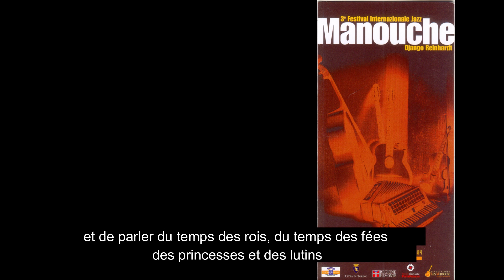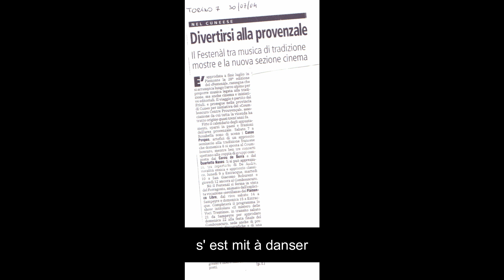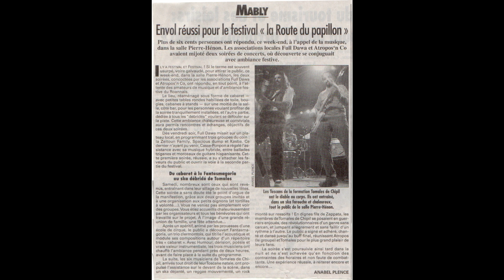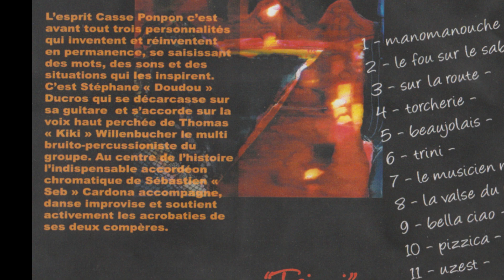4 Casse Ponpon 0 7 Le musicien magicien texte Doudou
autobiophonie de Doudou guitare, la musique que j' ai explorer sur 30 ans
de 23 à 27 ans le " Flamenco guinguette " avec Casse Ponpon
Quand le musette se griffe aux ailes du flamenco, tangue sur quelques spectaculaires acrobaties et se laisse aller dans de belles envolées humoristiques on pénètre dans l'univers décalé et inclassable «Casse Ponpon».
  L'esprit casse ponpon c'est avant tout trois personalitées qui inventent et réinventent se saisissant des mots, des sons et des situations qui les inspirent. C'est Stéphane "Doudou" Ducros qui se décarcasse sur sa guitare et s'accorde sur la voix haut perchée de Thomas "Kiki" Willenbucher le multi buito-percussionniste du groupe. Au centre de l'histoire l'indispensable accordéon chromatique de Sébastien "Seb" Cardona accompagne danse improvise et soutient activement les acrobaties de ses deux compères.